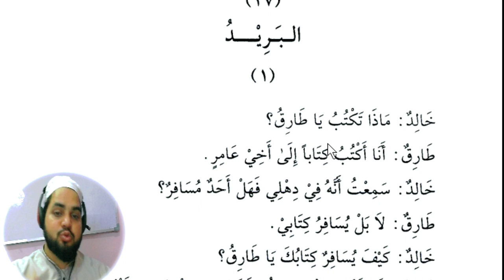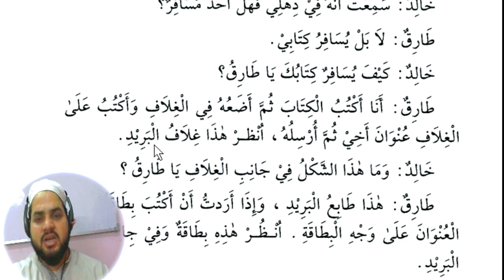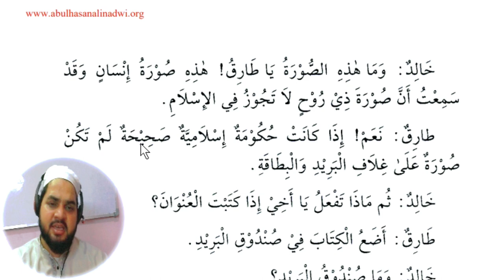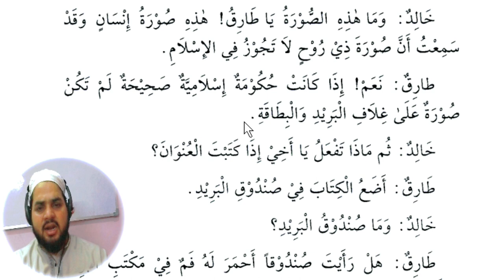Lesson 112, Arabic literature القراءة الراشدة حصہ اول